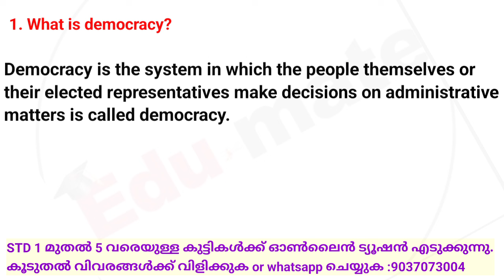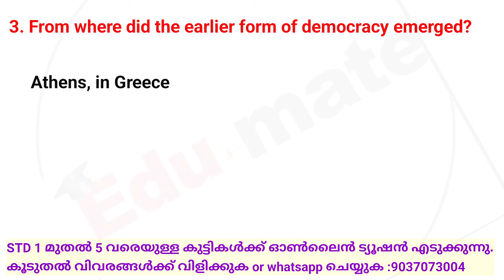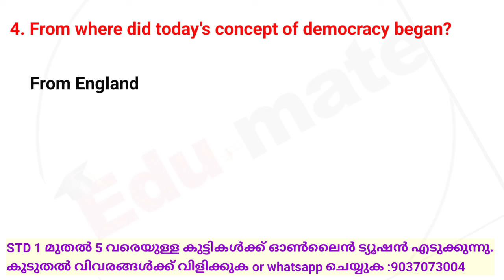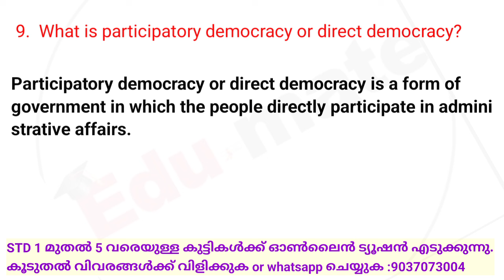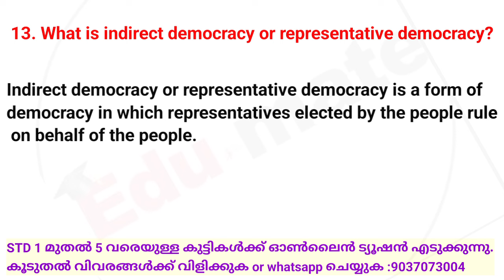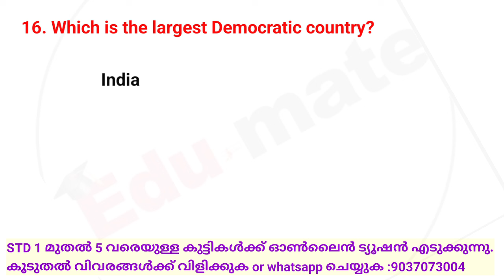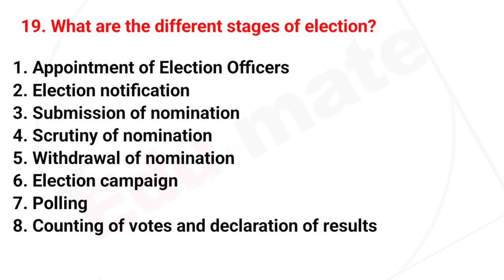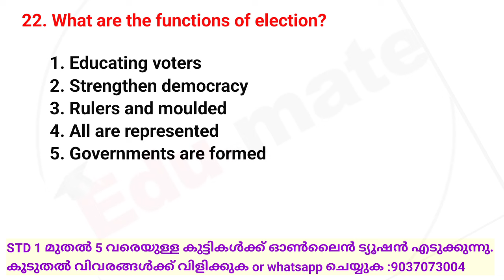PEOPLE BY THE PEOPLE IMPORTANT NOTES | STD 5 SOCIAL SCIENCE UNIT 6 NOTES | CLASS 5 NEW SS CHAPTER 6